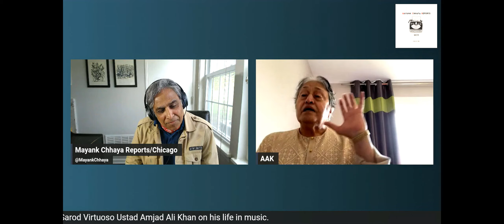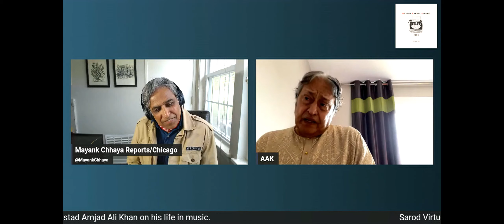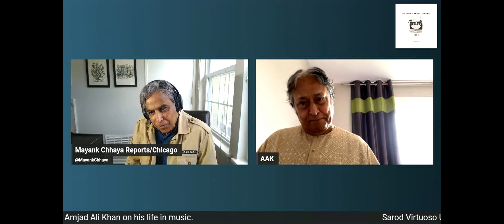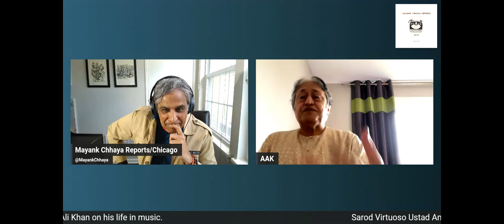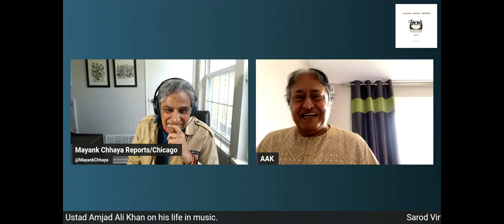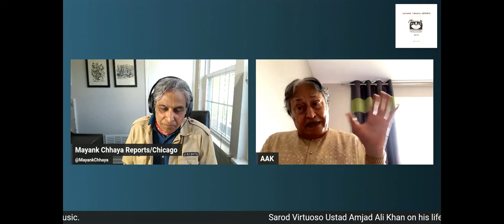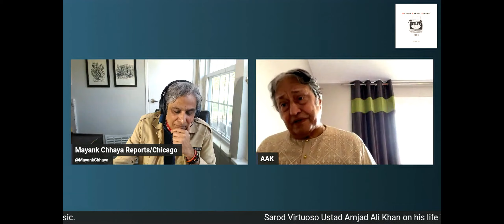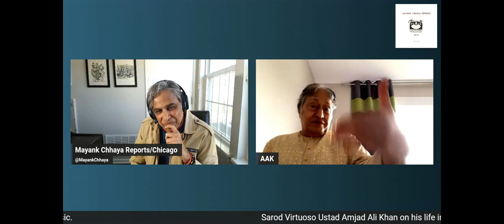Amjad Ali Khan on his life in music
Considered the greatest Sarod exponent of our time, along with Ustad Ali Akbar Khan, Amjad Ali Khan has been playing the instrument since the age of six. At 77, he has played the Sarod now for over seven decades and continues to produce some astonishing work.

Known for his ingenious interpretations of Raags, what sets Khan apart from other musicians is that he regards the audience as the “soul” of his motivation. That makes him a remarkably accessible maestro, who while maintaining the highest standards of musical excellence also remains humble.

After seven decades the Sarod has become an extension of his being as well as a bridge to his personal spiritual bliss.

Since 1974, Khan has created over 20 ragas of his own which lend his legacy a remarkable creative heft.

Self-effacing to a fault Ustad Amjad Ali Khan spoke to Mayank Chhaya Reports during a visit to Chicago.